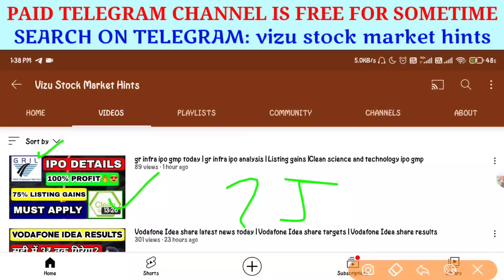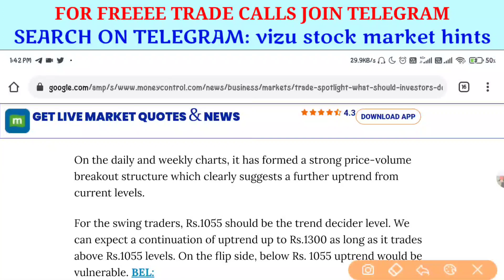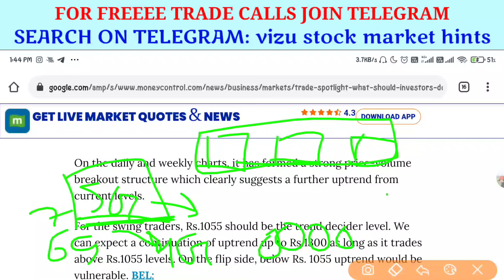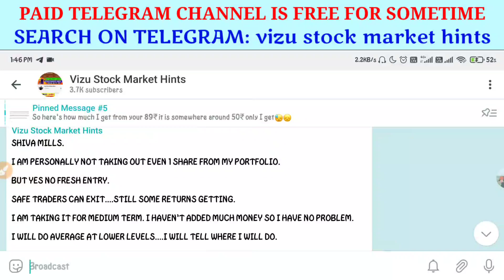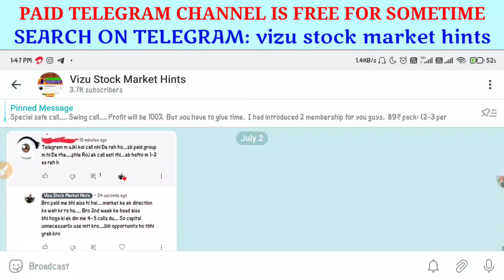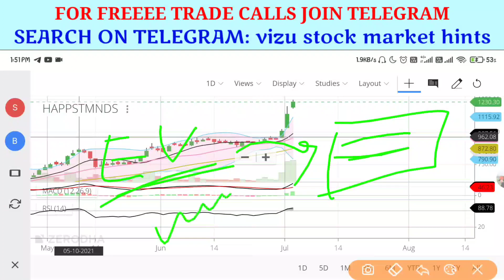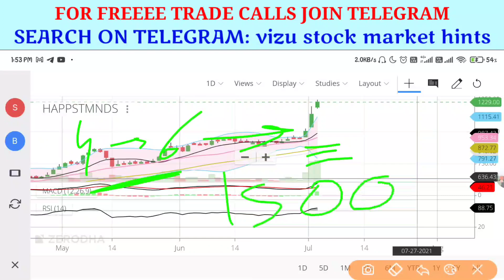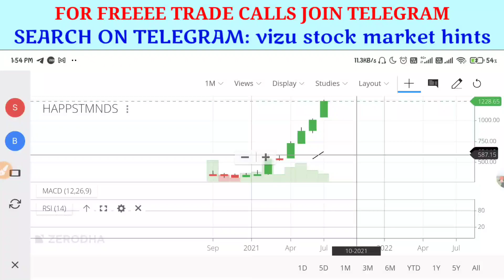Happiest Minds share target | Happiest minds share latest news today | Happiest minds share buy?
Happiest minds results today
happiest minds share today,
happiest minds share anil singhvi,
happiest minds share analysis telugu,
happiest minds share dividend,
happiest minds latest news today,
happiest minds technologies ltd,
happiest minds share analysis,
हैप्पीस्ट माइन्ड शेयर,
हैप्पीस्ट माइन्ड शेयर न्यूज,
हैप्पीस्ट माइन्ड,
हैप्पीस्ट माइन्ड टैक्नाेलाेजी,
हैप्पीस्ट माइन्ड टैक्नाेलाेजी लिमिटेड,